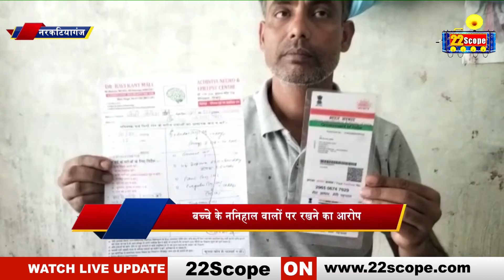नरकटियागंज :पुत्र बि'योग में बि'स्तर पर पड़ी मां ,मजबूर पिता पुत्र की वापसी के लिए दर दर भटक रहा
नरकटियागंज :पुत्र बियोग में बिस्तर पर पड़ी मां ,मजबूर पिता अपने पुत्र की वापसी के लिए दर दर भटक रहा |
Narkatiaganj: Mother lying on the bed in son's life, forced father wandering from rate to door for the return of his son.

About Channel:
22Scope is a leading digital media platform of Jharkhand & Bihar. We are highly reliable and most trusted for political news, sports news, educational news, etc.

22Scope Live TV | 22 Scope | Hindi News | 22 Scope लाइव